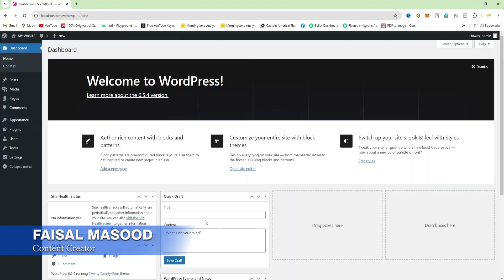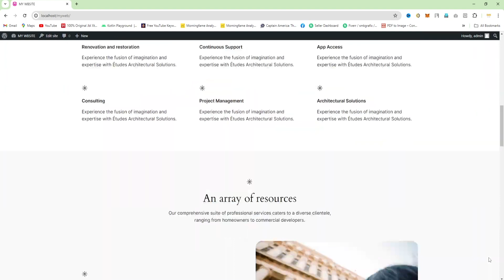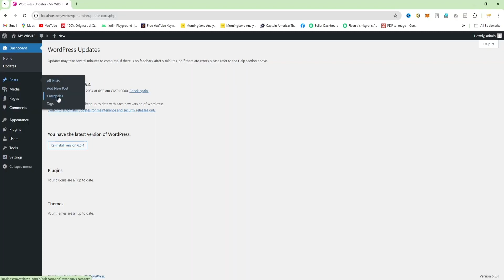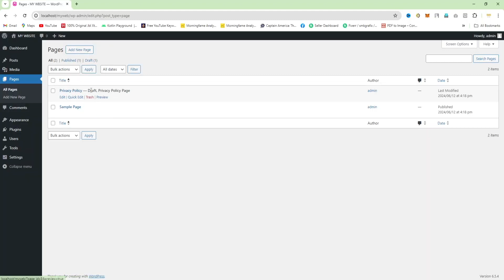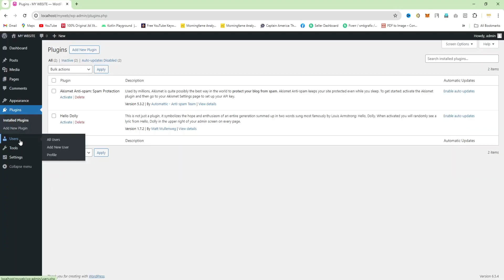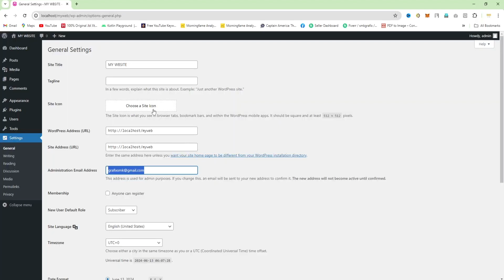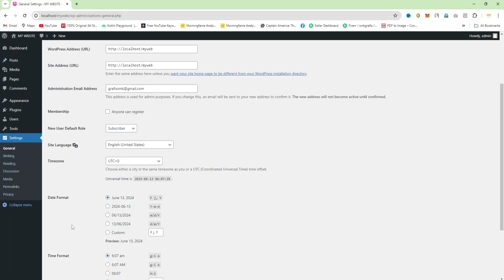WordPress Dashboard for Beginners - Class 10 (Urdu/Hindi)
In this video, we'll discuss the WordPress dashboard, your central hub for creating, managing, and customizing your site. We'll break down every section, explain key features, and show you how to navigate with ease.  Whether you're a blogger, business owner, or just starting out, this video will equip you with the essential WordPress dashboard knowledge to build a stunning website.

wordpress dashboard, wordpress for beginners, wordpress tutorial, website creation, website management, seo for wordpress, wordpress website, wordpress how to, seo tips